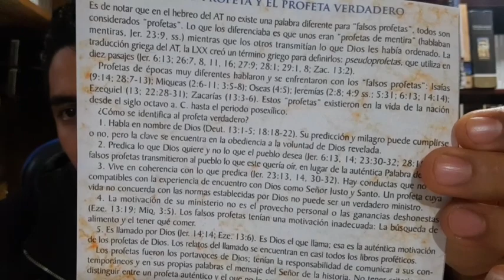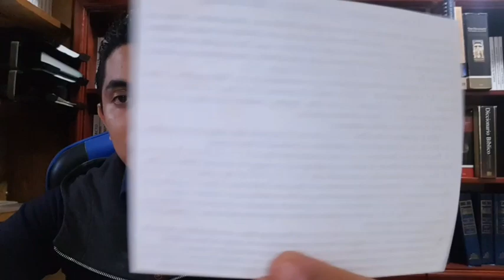EZEQUIEL 12, 13 y 14 AÑO BÍBLICO (Nelson Berrú) 14 DE SEPTIEMBRE